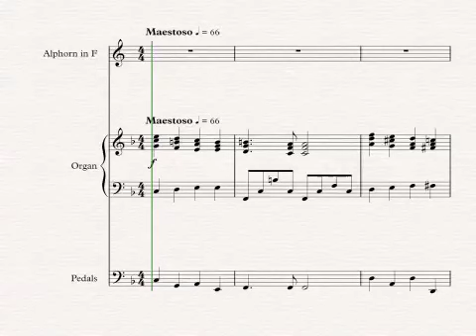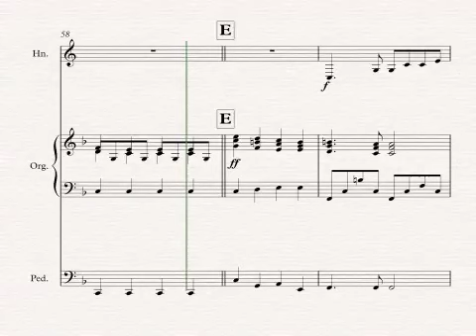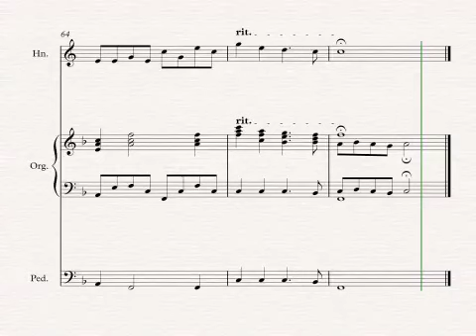"Ave Verum" for Alphorn and Organ